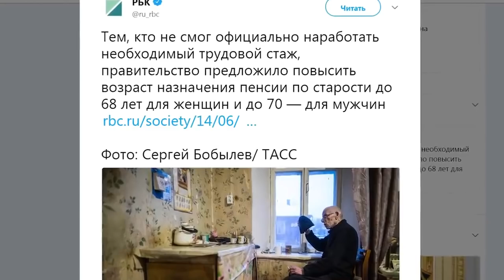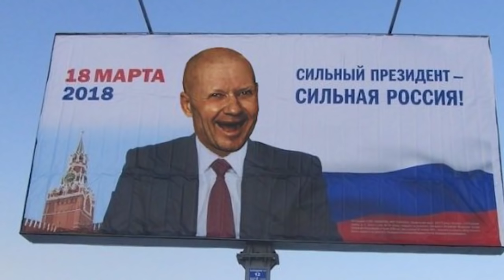Ура! Пенсионный возраст повышен!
Не смотря на клятвенные обещания Путина, он поднимает пенсионный возраст.